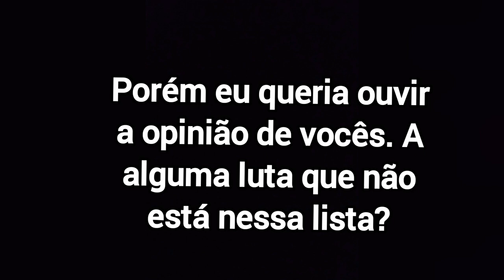Melhores Batalhas da franquia Jurassic Park/Jurassic World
Iae galerinha hoje eu trago para vocês as melhores batalhas da franquia jurassic park e world, se você curte essa franquia esse vídeo é pra você.
SÓ LEMBRANDO QUE NÃO TEM SPOILER!!!